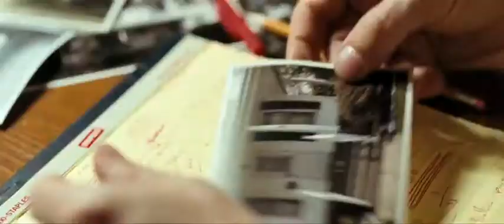Brooklyn's Finest Trailer Movie Klip